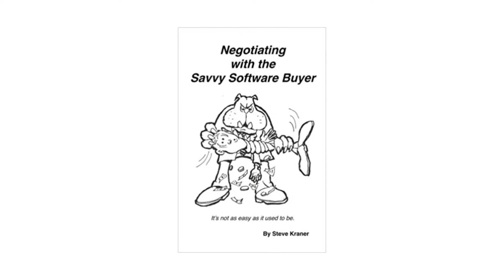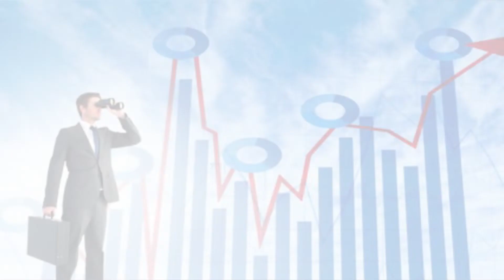5 Proven Steps to get better sales results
Steve Kraner is a former Army Ranger. He created the Five-Star model for salespeople to help them get better sales results.